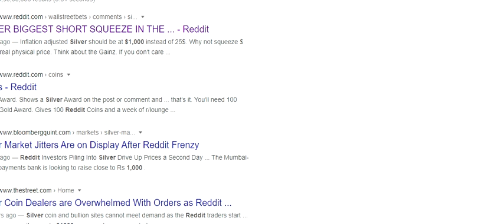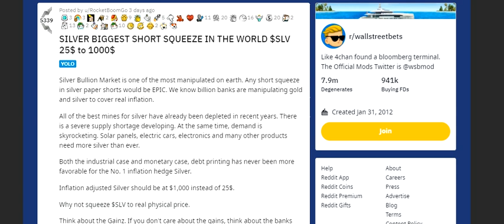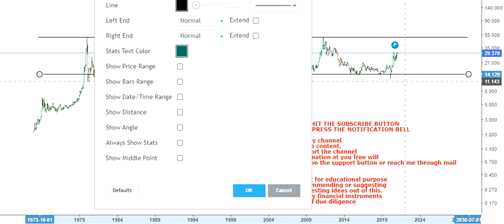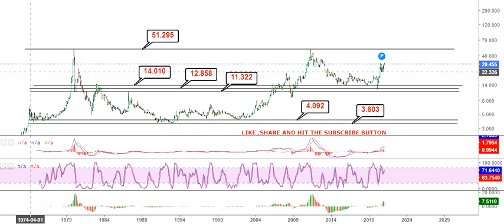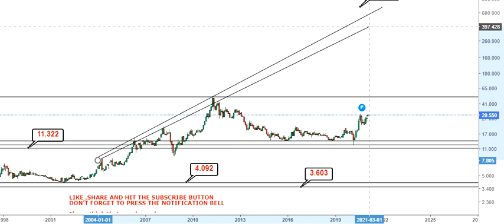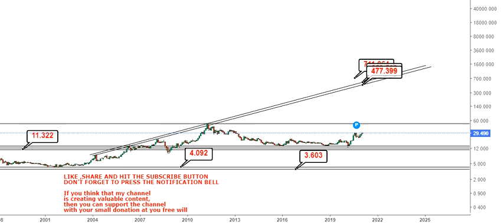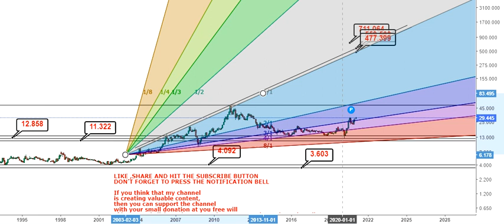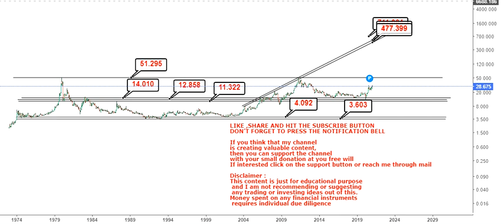Silver Biggest Short Squeeze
About the video: Hello friends, in this video of my You Tube Channel, I am going to discuss about Silver Biggest Short Squeeze

About the channel:
I will provide educational, informative and stock/financial market (multibagger,multibaggerstock,multibaggershare) related contents in this channel

silver,
silver price,
kitco silver,
sterling silver,
gold and silver prices,
silver mcx,
silver price per ounce,
spot silver,
silver bullion,
silver coins,
silver gold prices,
silverdoctors,
925 silver,
silver dollar,
gold and silver price today,
chandi price,
gold and silver,
buy silver,
current price of silver,
silver price mcx,
925 sterling silver,
silver per ounce,